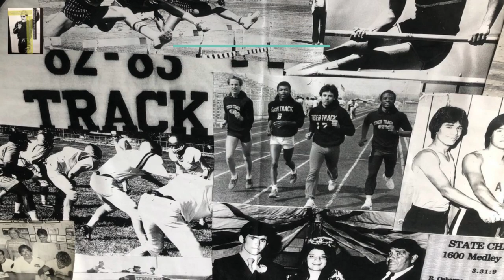Robert Sepulveda The Early Days Book 1 of the book series on Coach Bob & Marilyn Sepulveda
5 State Titles, 19 District Titles, Coach of the Year, 100s of Team Medals, Olympians, NFL Players, Business leaders and more...

The book series takes on the tough issues of the launch of national high school interscholastic sports standards, integration in the 50's and 60's, Title IX implementation and girls interscholastic championships, the politics around high school football and more. The book series contains the records of 100s of high school athletes, rich in dialog and interviews with athletes, coaches and community members. It tracks the successes and failures of some great athletes & coaches. The central characters in the book are Coach Bob and Marilyn Sepulveda paired with a variety of characters that played a role in the program success of the Alamogordo New Mexico Track and Field, Cross Country & Football programs. While the story is focused on a small town in New Mexico; it is national in scope; as many associated coaches and athletes had a national or international influence in athletics, politics and world events with the common theme of all being touched by the Alamogordo Track & Field, Cross Country or Football programs, Coach Bob Sepulveda and his legacy

Stories include interviews and first hand accounts of athletes and coaches some of which went on to the NFL, Olympic Trials, professional or political successes. No book would be complete without some tearful stories with tragic endings but overall this book will educate, inspire and remind each of us of the good within each of us. Coach Bob Sepulveda, the central figure spent his entire adult life (30 years at Alamogordo High School)- imparting qualities in athletics that are supposed to carry over into life: teamwork, dedication, punctuality, leadership, sacrifice and poise.